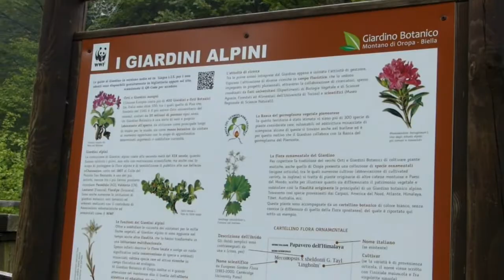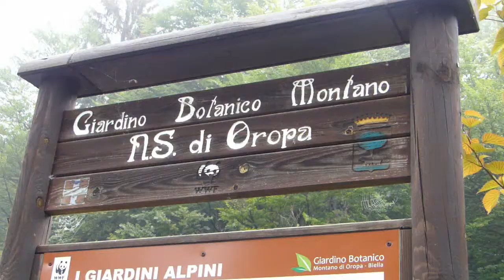02.06.2020 - OROPA BI - RIAPRE IL GIARDINO BOTANICO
Riapre il Giardino Botanico di Oropa